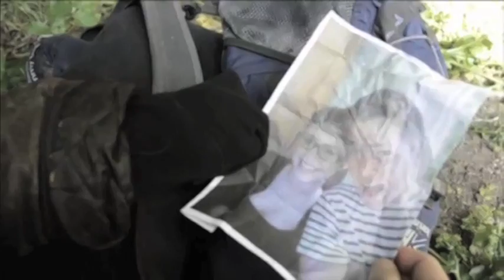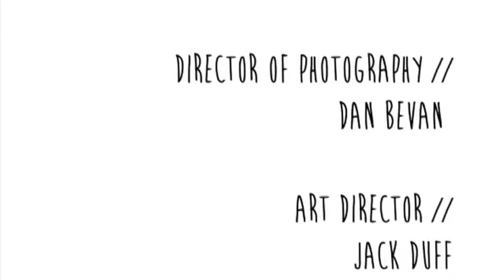ALONE - College Short Film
GG/LAY Production

Director - Harry Osborne
Director Of Photography - Dan Bevan
Producer - Carl Bowers
Art Director - Jack Duff

Cast

Lauren - Sonia Messassi
Brother - Sam Jones